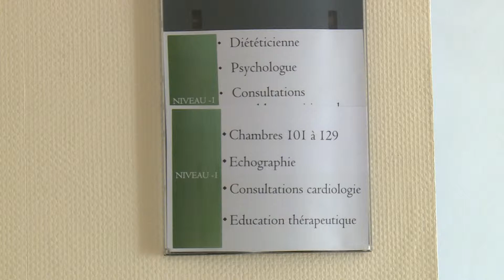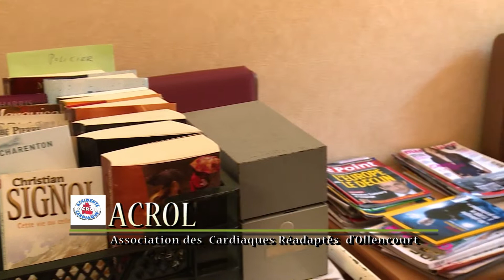ASSOCIATION ACROL (ASS. DES CARDIAQUES READAPTES D'OLLENCOURT)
ASSOCIATION DES CARDIAQUES RÉADAPTÉS D'OLLENCOURT (ACROL)

L'association des cardiaques réadaptés d'Ollencourt a pour but de mettre en œuvre toute action permettant d'améliorer la vie des accidentés cardiaques.

Madame PINEL Présidente
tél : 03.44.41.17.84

Adresse du siège :
Mairie de Tracy le Mont
60170 TRACY LE MONT